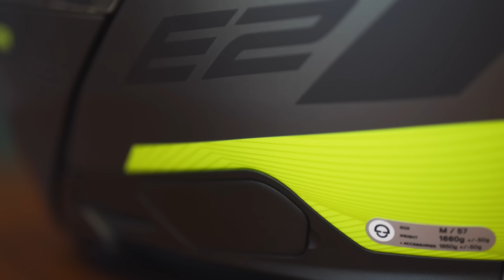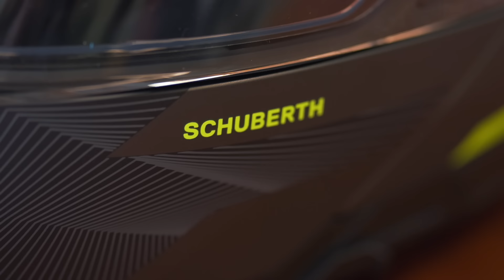Présentation Schuberth E2 : le modulable baroudeur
Pour cette vidéo équipement moto, on vous présente un casque modulable pour partir à l'aventure : le Schuberth E2.
C'est le frère jumeau du modulable C5, avec quelques différences notables. Un casque pour amateurs de trails, qu'ils soient routiers ou tout-terrain.

🤝 Cette vidéo de présentation est une collaboration commerciale 🤝